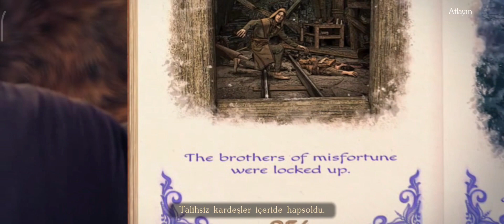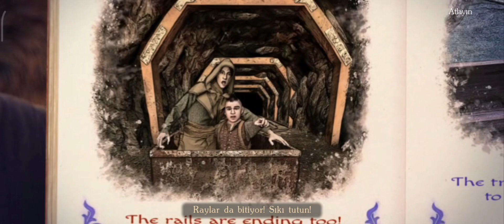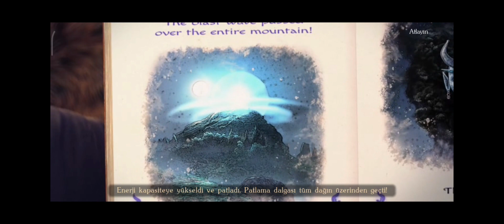Lost Lands 9 - Chapter 3 Walkthrough